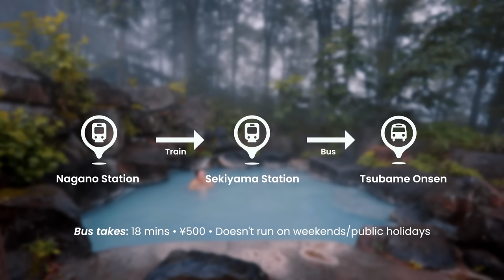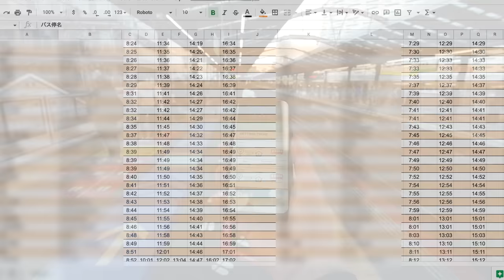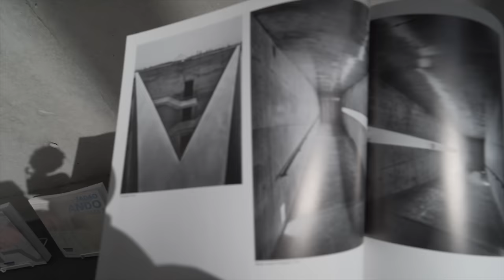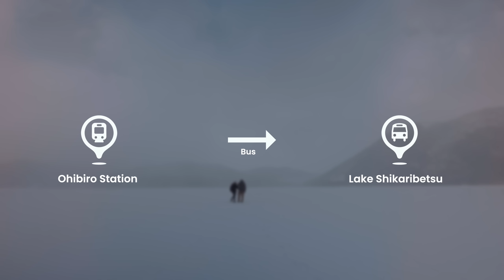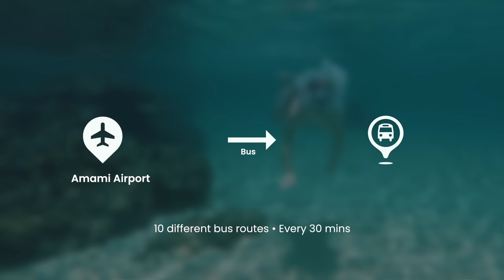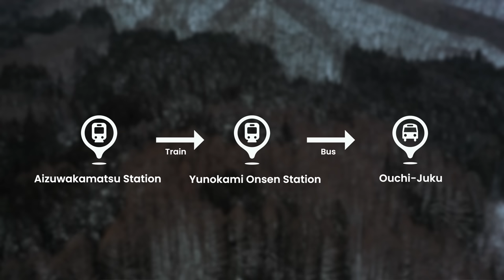10 Unique Japan Travel Spots - Hidden Gems & Off-The-Beaten-Track Locations For Your Next Trip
If you found this video helpful, you're going to love my new travel guide - Beyond The Tourist Trail! An e-book for travellers filled with 120+ hidden gems in Japan between Tokyo and Osaka.

Included in the guide are:
- 20 Top Hidden Gems
- 100+ Nearby Places of Interest
- Detailed travel, transportation and culture information
- Bus schedules, translated timetables and hyperlinks to get you there smoothly
- Options for public transport or driving
- Japanese phrases to make your travels smoother
- Presented beautifully with over 160 high quality photos

Don't settle for a typical tourist experience in Japan. Get off-the-beaten track and travel like a local

Chapters:
00:00-00:15 Intro
00:16-01:47 Beppu
01:48-02:42 Tsubame Onsen
02:43-04:31 Complete guide to Japan
04:32-05:10 Nachi Falls
05:11-05:47 Shirakawago
05:48-07:12 Aso Kuju National Park
07:13-08:26 Nikko
08:27-10:20 Hokkaido (3 locations)
10:21-10:54 Kurashiki Bikan Historical Quarter
10:55-11:35 Amami Island
11:36-13:30 Ochijuku

Extra information from this video:
Beppu, Oita
Tsubame Onsen
Kurashiki Bikan Historical Quarter
Nachi Falls
Shirakibetsu Lake Igloo Village
Chapel on the Water
Shirogane Pond